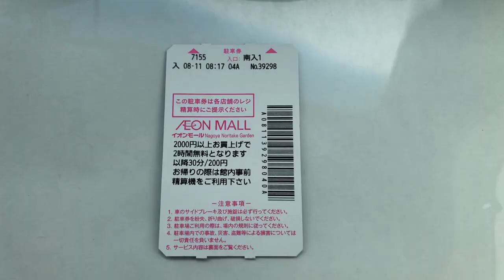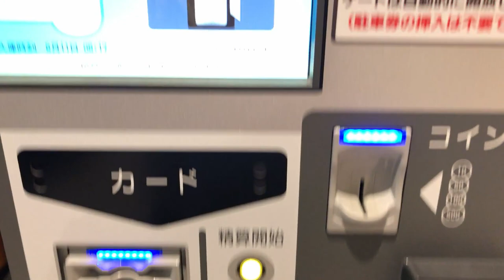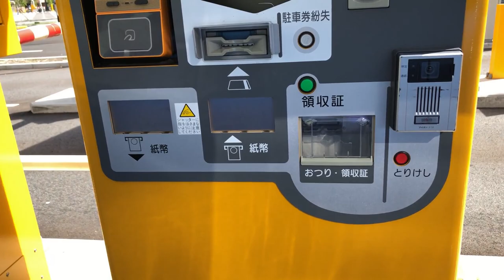【名古屋市 西区】イオンモール Nagoya Noritake Garden 駐車場（駐車料金３時間無料クーポンを使用／駐車券発券機 → 駐車券 → 事前精算機 → 出口精算機）